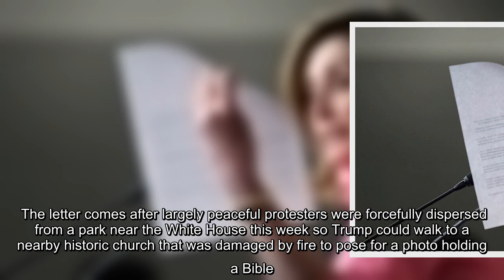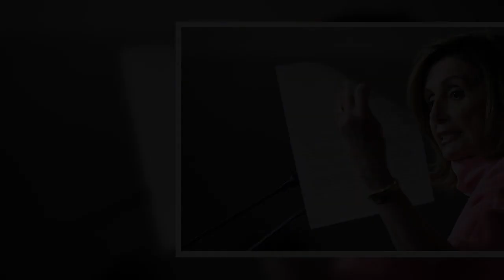✅ House Speaker Nancy Pelosi said Thursday she wants answers from President Trump about the deploym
✍  "What is the mission," Pelosi said at a press conference at the Capitol Thursday. "Who's in charge? What is the chain of command? We expect an answer." Pelosi sent a letter to Trump Thursday asking for a full list of agencies involved and clarifications of the roles and responsibilities of the troops and federal law enforcement resources operating in the city. "We are concerned about the increased militarization and lack of clarity that may increase chaos," the letter said. The letter comes after largely peaceful protesters were forcefully dispersed from a park near the White House this week so Trump could walk to a nearby historic church that was damaged by fire to pose for a photo holding a Bible. Attorney General William Barr ordered law enforcement to clear Lafayette Square before Trump's visit to St. John's church. "We have seen soldiers on the steps of the Lincoln Memorial," Pelosi's letter said. "We have witnessed Bureau of Prisons officers in Lafayette Square. We have seen Nat ...